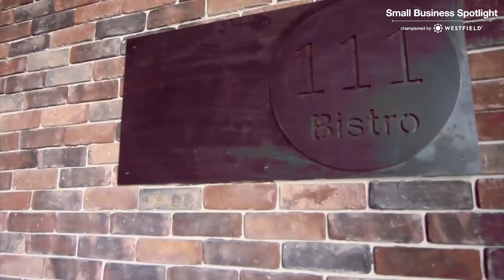Small Business Spotlight | 111 Bistro